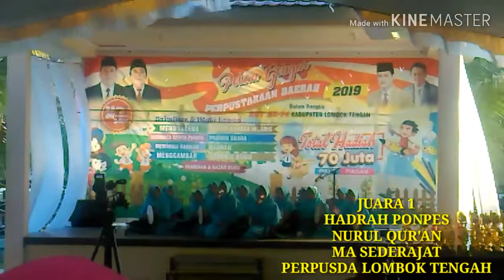PONPES NURUL QUR'AN JUARA I HADRAH PERPUSDA LOMBOK TENGAH 2019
Hadrah Nurul Qur'an lendang simbe,juara 1 lomba hadrah tingkat SMA Sederajat yg di adakan di Perpusda Lombok Tengah 2019